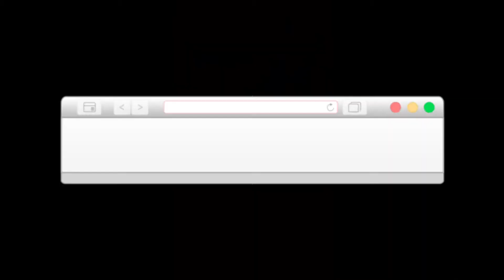Vlog from school hiking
Short video about my first hiking experience💓